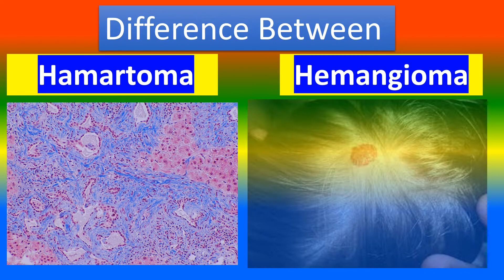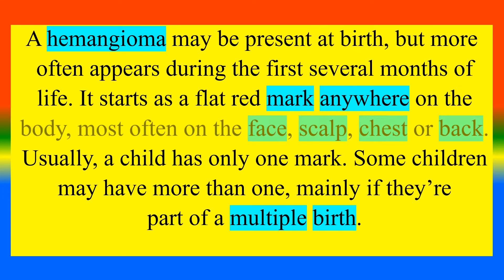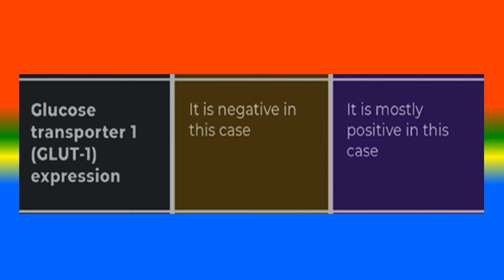HAMARTOMA Vs. HEMANGIOMA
what is HAMARTOMA  ?,
what is  . HEMANGIOMA? ,
what are the  Difference Between  HAMARTOMA Vs. HEMANGIOMA?   ,